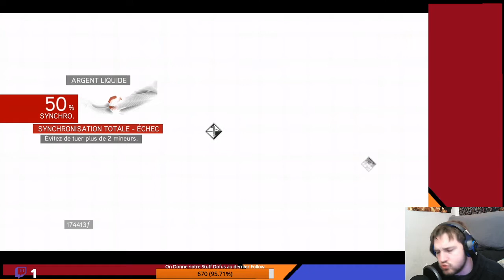Assassin's Creed: Brotherhood : Les dernières activité |Ep:25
une aventure capuchonée sur Assassin's Creed: Brotherhood

Matos :
PC DELL Optiplex 7010
16G 4K, I7 3170

Je vous remercie d'etre Respecteux dans les Commentaires